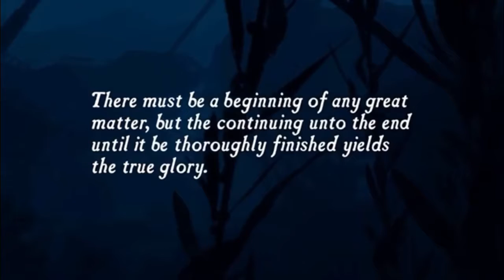NEW SERIES Uncharted™: The Nathan Drake Collection PS4 (Drake's Fortune) Part 1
Following this pages 😎👇🏻
🔵Discord link to my server is over there so follow

New videos  Fridays at 6pm..

Have fun see you next viedo 😇.